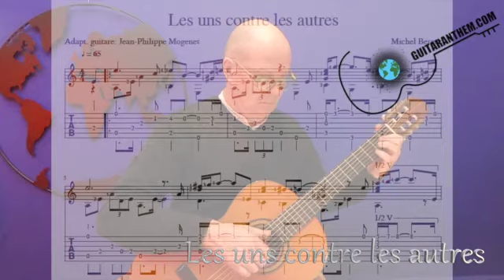Les uns contre les autres